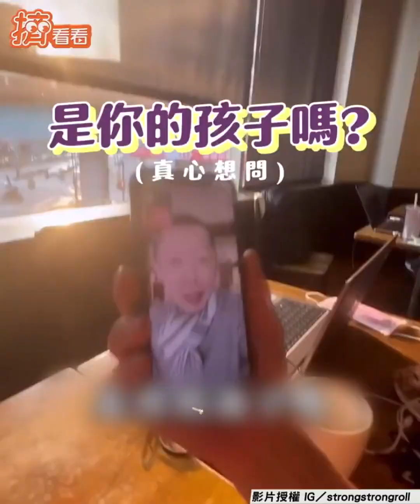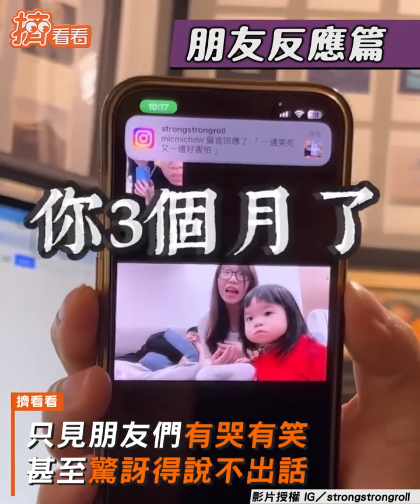二寶爸鬼哭狼嚎只為愛妻 結紮手術蜜蠟私密處除毛｜TVBS新聞｜擠看看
影音授權：TikTok／海線渣男